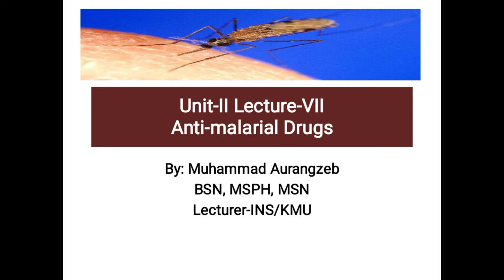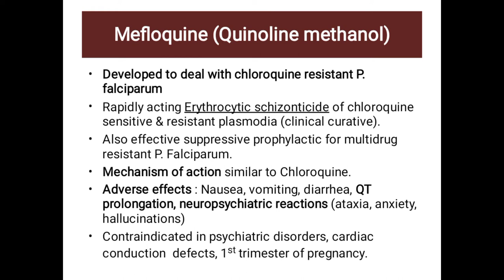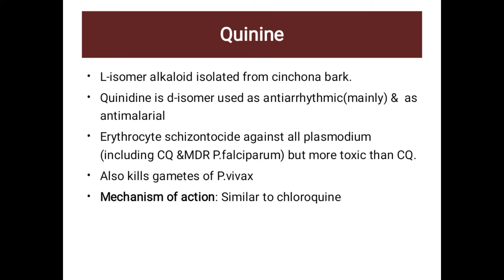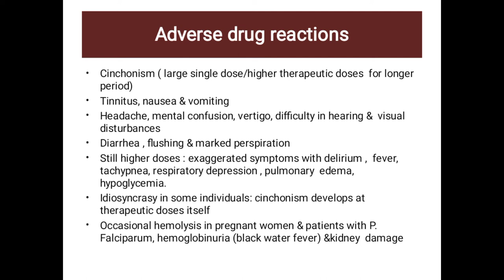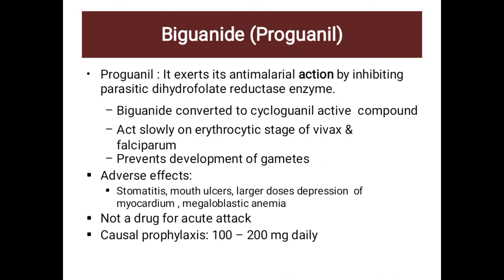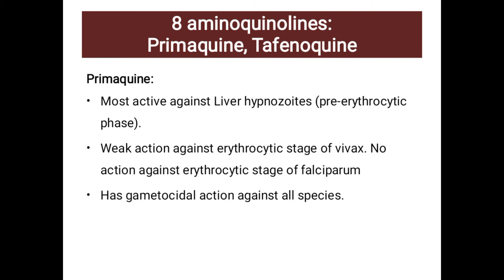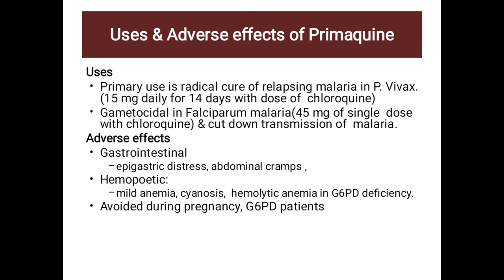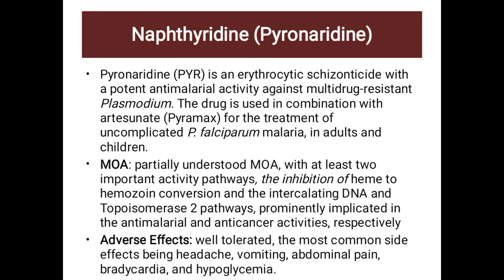Pharmacology BSN 3rd semester Unit-2 Agents used to treat infection Lecture-3 Anti-malarial drugs(3)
This video Lecture is all about Pharmacology BSN 3rd semester Unit-2 Agents used to treat infection Lecture-3 Anti-malarial drugs(Part #3)

Amodiaquine & Piperaquine
MOA
Indications

Mefloquine
MOA of Mefloquine
Adverse effects of Mefloquine
Contraindications of Mefloquine

Quinine
MoA of Quinine
Indications of Quinine
Adverse Drug reactions of Mefloquine
Contraindications of Mefloquine

Biguanide (proguanil)
MOA of proguanil
Adverse reactions of proguanil
Indication of proguanil

Diaminopyrimidines (pyrimethamine)
MOA of pyrimethamine
Adverse reactions of pyrimethamine

Sulfonamides (sulfadoxine)

8 Aminoquinolines
(primaquine & Tafenoquine)
Primaquine
MOA of primaquine
Uses and adverse reactions of premaquine
Tefanoquine

Atovaquone
MOA of Atovaquone

Pyronaridine
MOA of pyronaridine
Adverse effects of pyronaridines